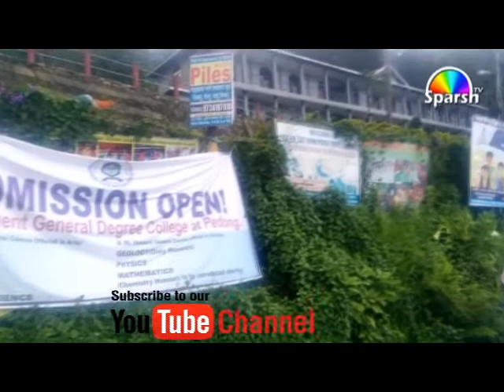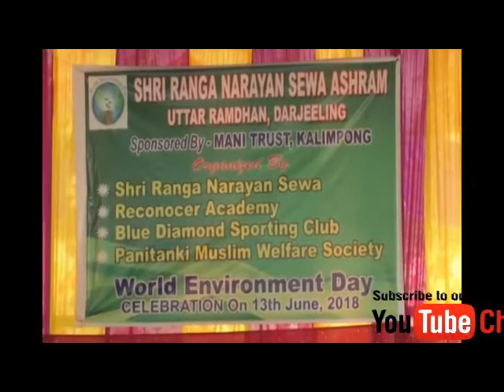sparsh channel kalimpong news 14/06/2018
Today's News Headlines:
1) Info. regarding admission at Pedong Govt. General Degree college by college authorities
2) A resident of Tista dies due to electric shock
3)  Mani Trust along with Blue Diamond, Ranga Narayan Sewa and others observe World.Env Day at Siliguri
4) Bharatiya Kami Unnayan Parishad organizes Blood donation Camp at Novelty New Motor Stand

""namaste""